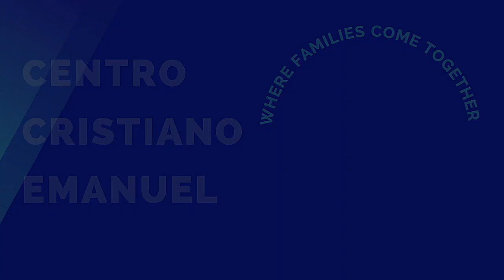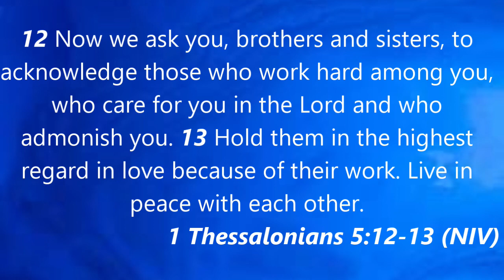THE POTTER’S HOUSE/LA CASA DEL ALFARERO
Sunday Service for 10/29/2023 - Guest Speaker, Evangelist Bernie Guebara, preaches on 1 Thessalonians 5: 12-13 .

Servicio del Domingo para 29/10/2023 - Orador Invitado, Evangelista Bernie Guebara, predica sobre 1 Tesalonicenses 5: 12-13 .

For prayer, click on the link below / Para oración, haz clic en el enlace abajo:

To give, click on the link below / Para dar, haz clic en el enlace abajo: